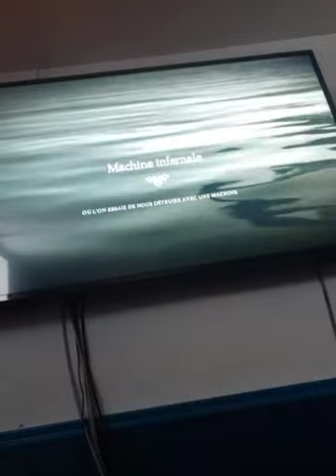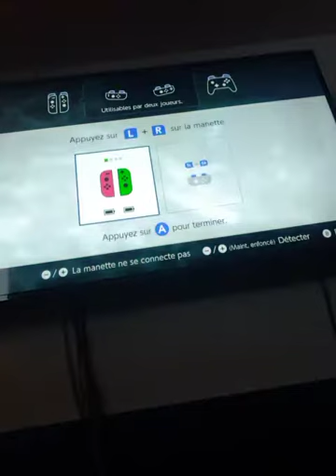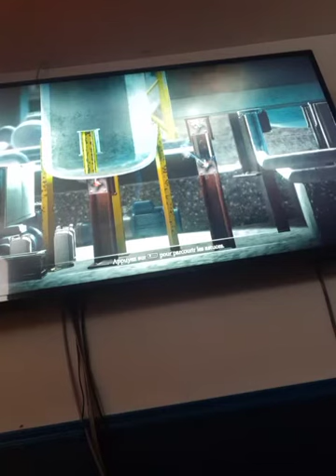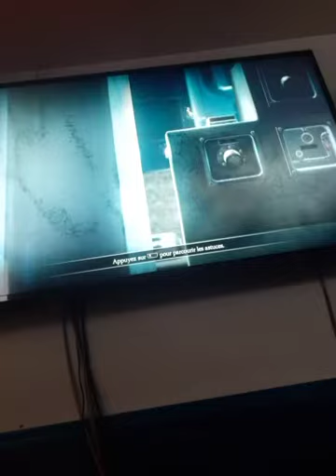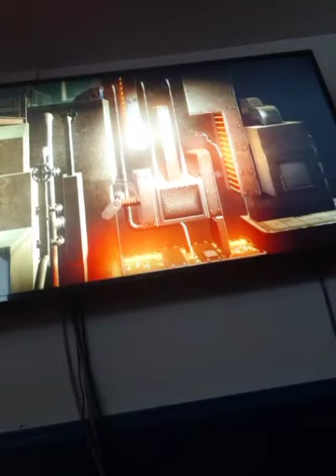unravel ep 5 ou 6 ( le bout le plu dur du jeux)